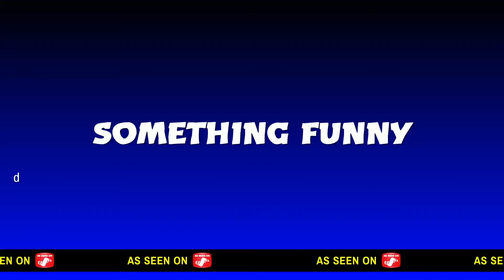Just some odd clips